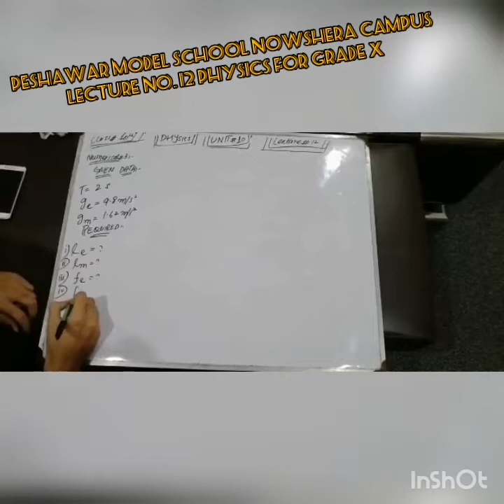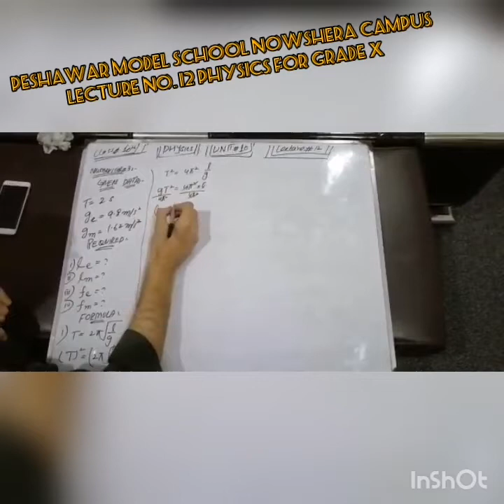PMS NSR Lecture No.12 Physics for Grade X